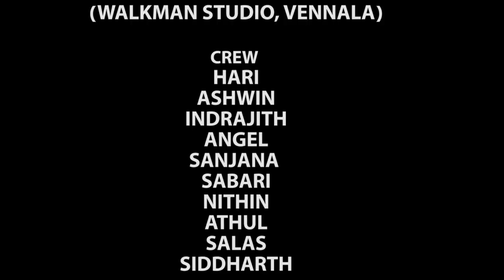FALLOUT "Between the Drugs" Malayalam Short Film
This short film is based on anti-drug mission

Director, DoP -Hari K Menon
Written by - Indrajith Ranjith
Producers :- Saritha Babu,Nikhil K Menon
Editing :- Athul KP
Original Score :- Salas Stwert
Asst.Directors :- Nithin Viswam Menon, Angel Mary Bijoy
Mixing & Mastering :- Thadevus
Dubbing :- Dipu , Vignesh

Starring
Ashwin Pallan
Sanjana Gopakumar
Siddharth